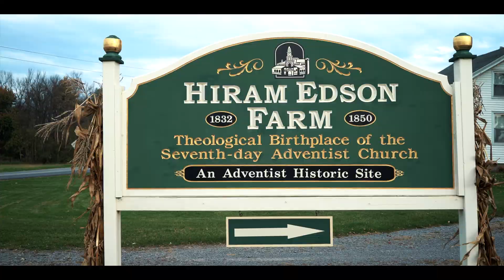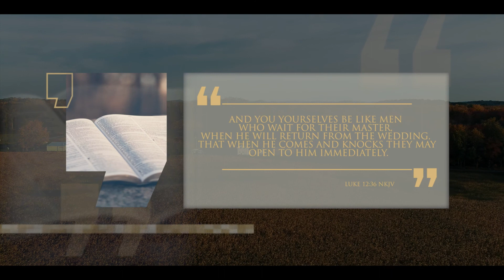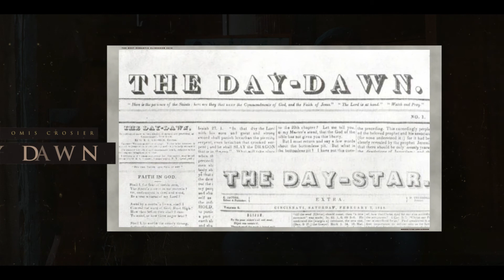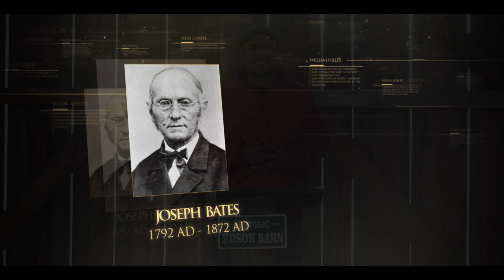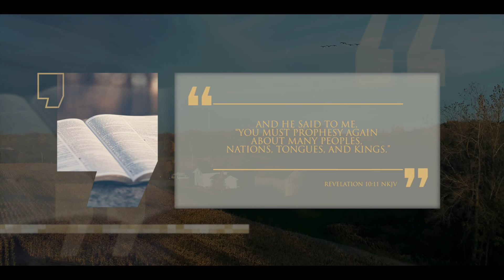Hiram Edson Miejsce teologicznych narodzin| Rodowód | Odcinek 13 | Sezon 2 (Polish Dubbing)